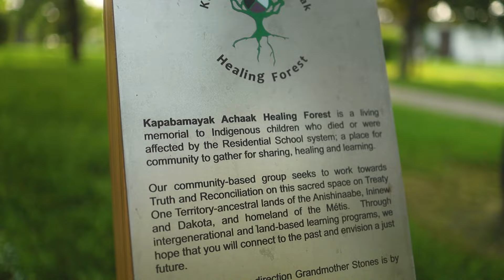Kapabamayak Achaak Healing Forest in Winnipeg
I visited the Kapabamayak Achaak Healing Forest in Winnipeg with Kerry Saner-Harvey.

This space is a living memorial to Indigenous Children who died or were affected by the Residential School System in Canada. So today is a day of quiet reflection.

Thank you so much to Kerry Saner-Harvey for letting us know a little bit more about the space, and thanks to everyone who has participated in bringing this space to life.

If you'd like to learn more about the Kapabamayak Achaak Healing Forest,

Written and Directed by Paul Plett
Shot and Cut by Kieran Peters
Special Thanks to Kerry Saner-Harvey